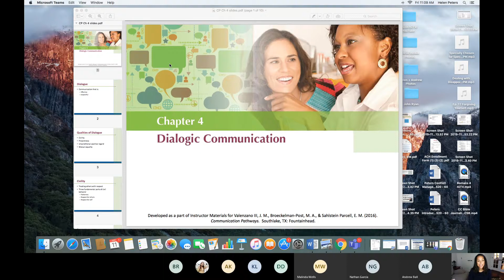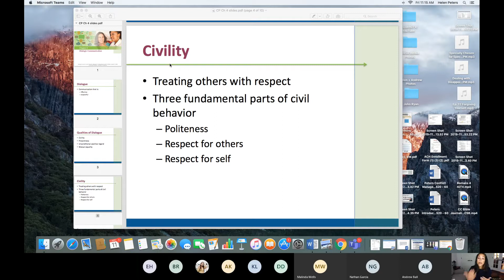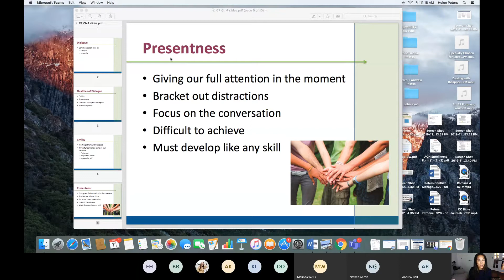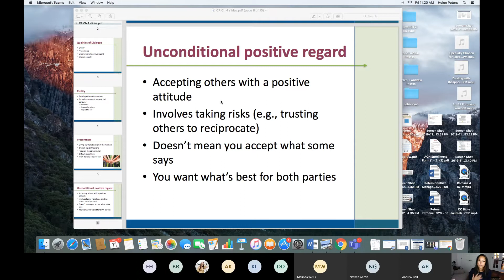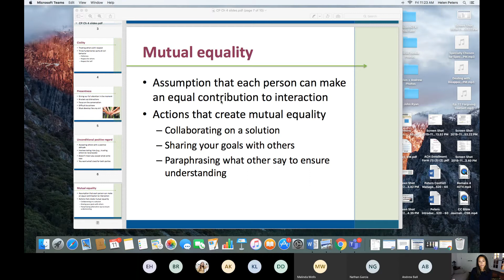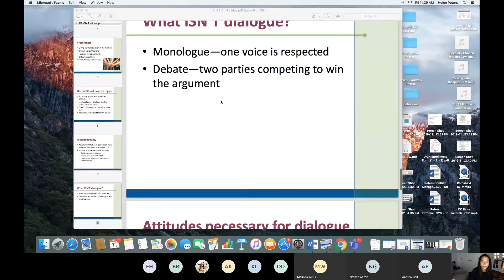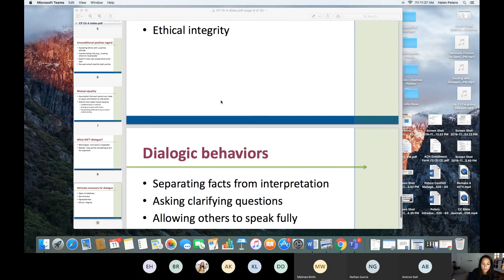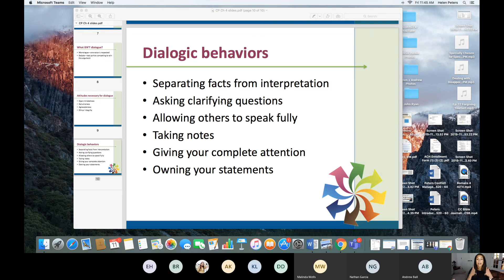Chapter 4: Dialogic Communication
Live Teams Meeting Recording